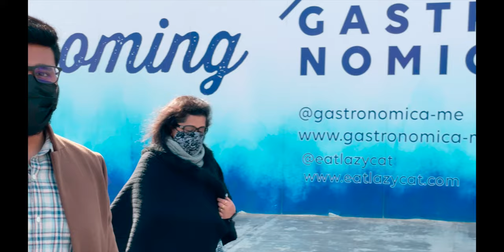Lunch with the Mystery guy!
Our other social media accounts for regular updates on what we are up to:

Manglish Couple - @manglishcouple
Ryan - @ryankoshyphilip
Sneha - @s.n.eha
Winter - @w.i.n.t.e.r.iscoming